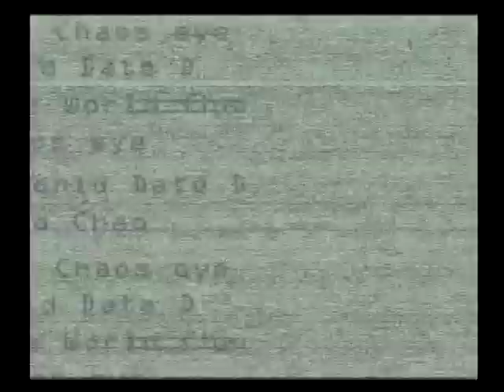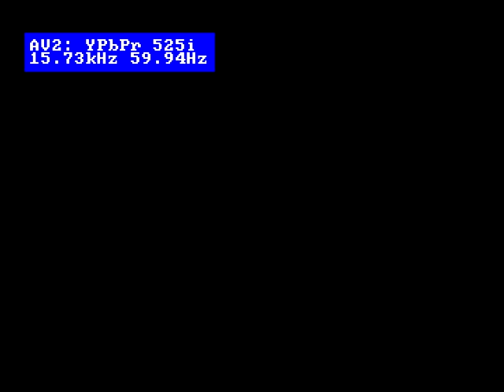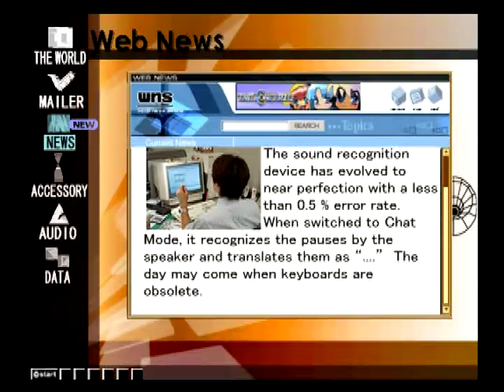Dot Hack//Part 1 - Infection (2002) - Sony Playstation 2 PS2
hack is a series of single-player action role-playing video games developed for the PlayStation 2 console by CyberConnect2 and published by Bandai